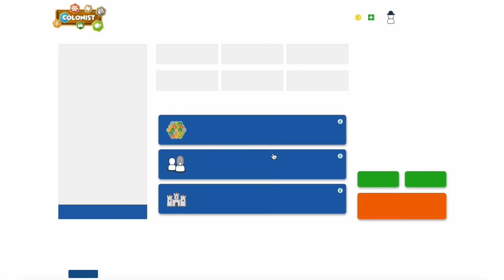Catan - 1v1 But I'm A Hacker!!!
Catan -  1v1s!!!